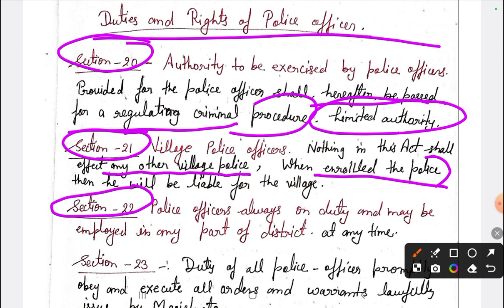police act 1861